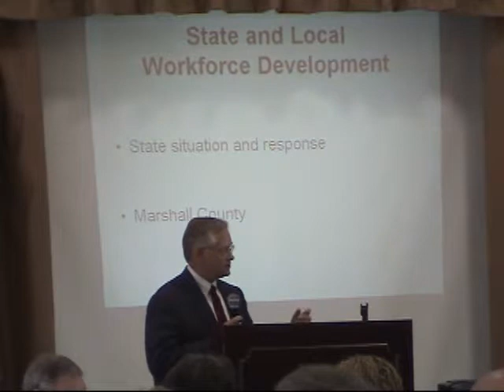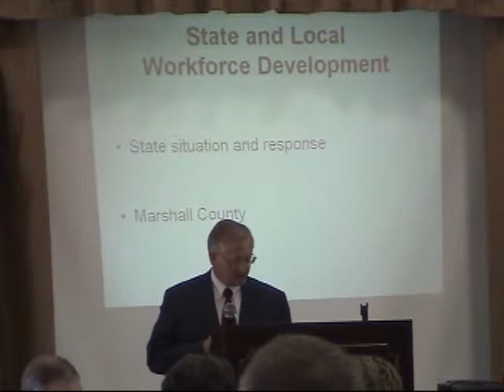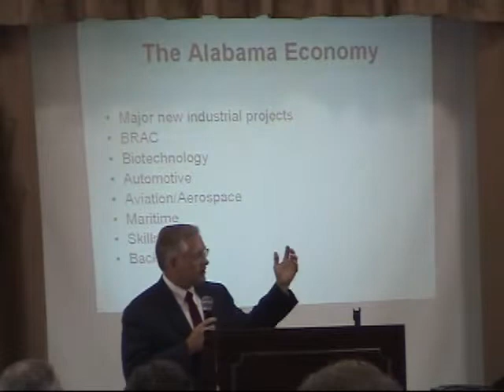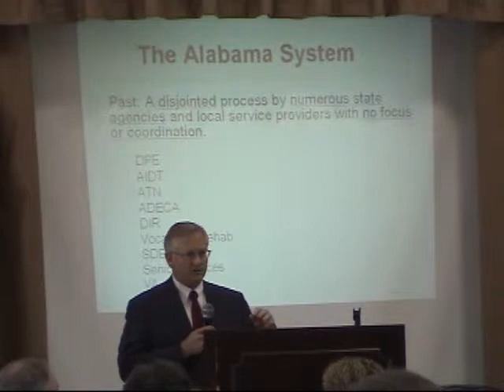Dr. Matthew Hughes - Segment 1 of 2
State of Alabama Workforce Development Director Dr. Matthew Hughes discusses the State's plan to boost technical traing at the kickoff event for Vision Marshall